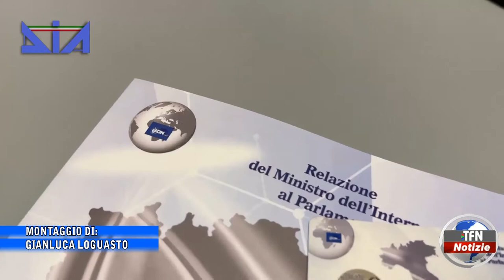Gela, Dia confisca beni e quote societarie per 4 milioni